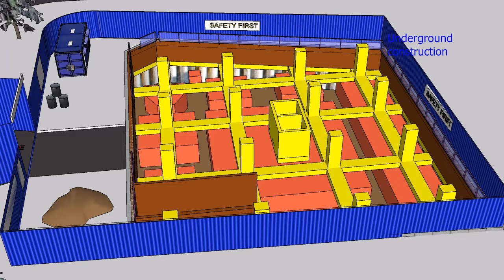High rise building construction method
Construction, Animation , Simulation,high-rise structures